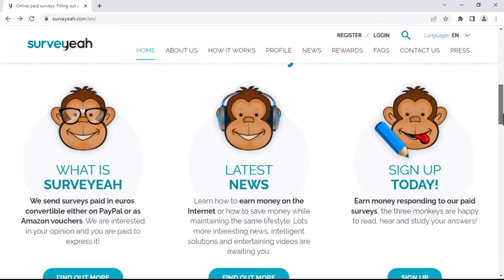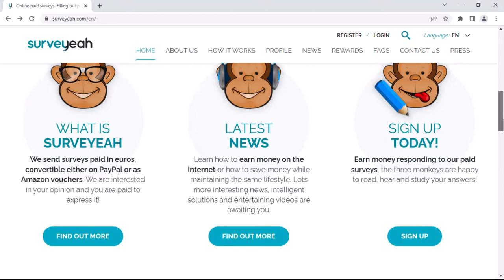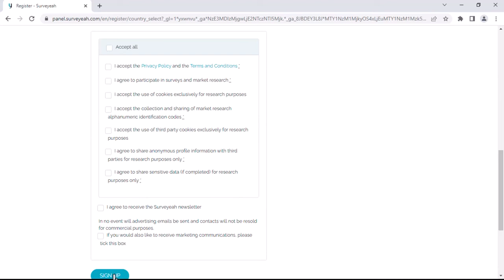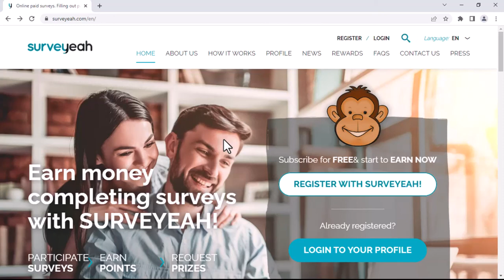Make money online (earn $200 per day doing surveys online)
Make money online (earn $200 with doing surveys online)